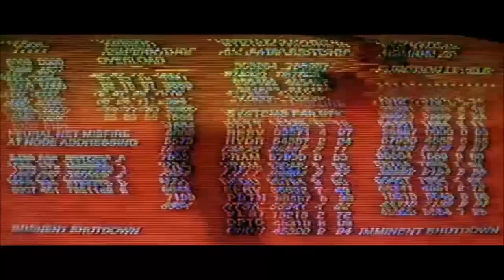Бюджетная гитара Framus FJ14 SV VSNT | обзор | Сапрыкин